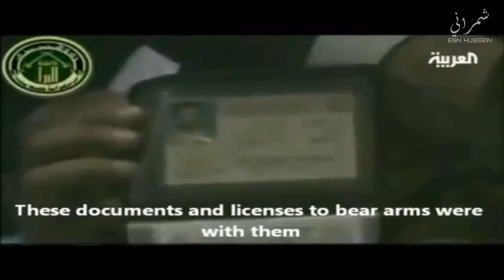[CLASSIC] Iranian Bashar Assad Supporters Crying Like Little Girls in Syria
𝐒𝐔𝐏𝐏𝐎𝐑𝐓 𝐓𝐇𝐄 𝐃𝐀𝐖𝐀𝐇

𝗩𝗜𝗦𝗜𝗧